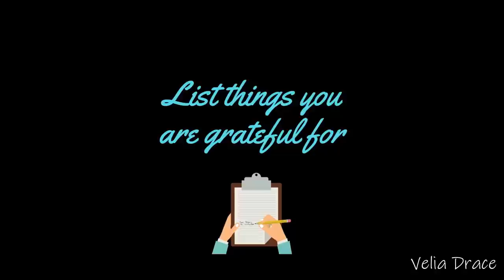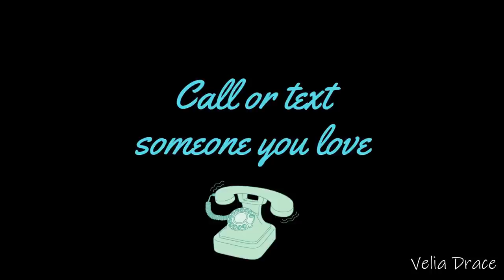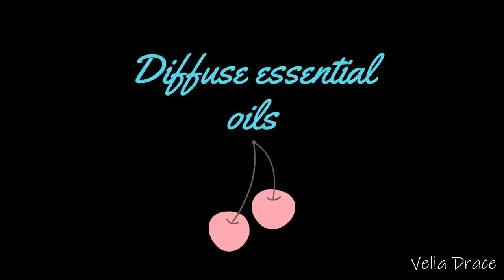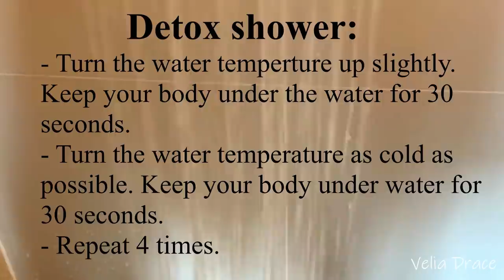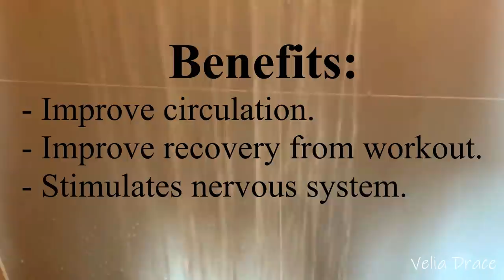🌺 SELF-CARE IDEAS WHILE ON LOCKDOWN!!!🌺 Self-care ideas for good health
🌟Support me! 🌟